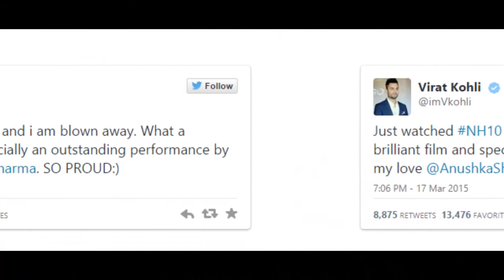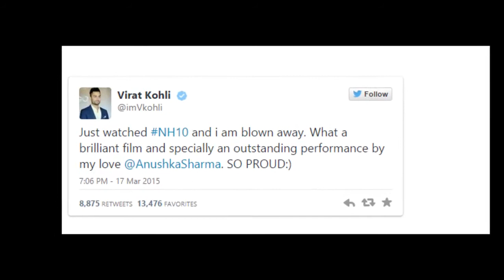Virat Kohli Impressed By NH10 - Bollywood Latest News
Virat Kohli recently tweeted about how much he liked NH10 and Anushkas performance.

Pinterest Bollygoogly, Your one stop destination for all the latest happenings, hot rumors and exclusive B-Town news...